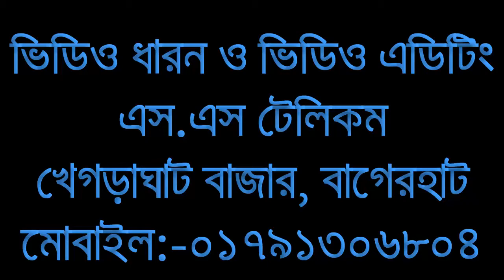O janer jan -new consart song- new village dance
this song is consart song
video edit  ad & multimedia word